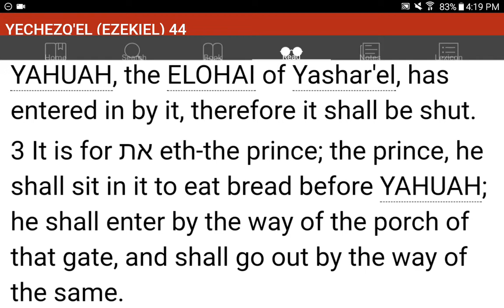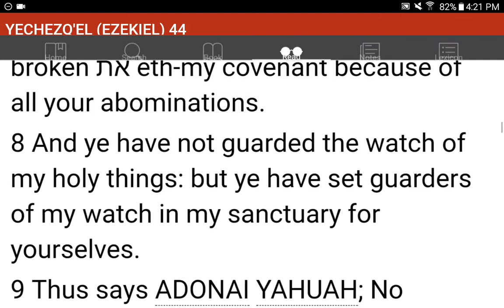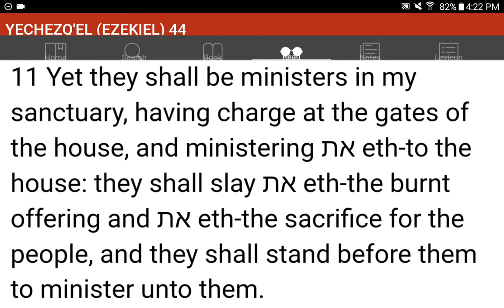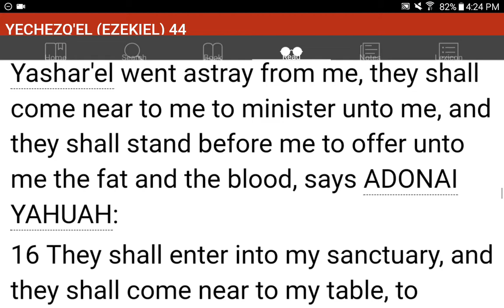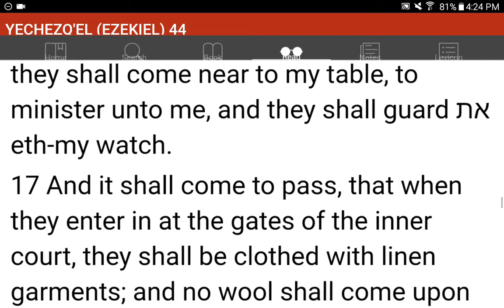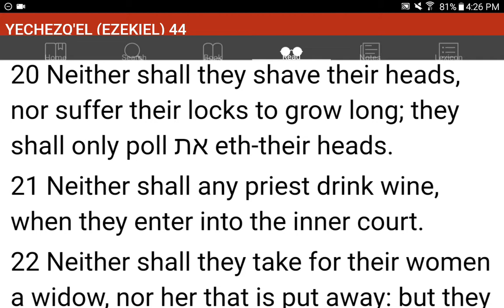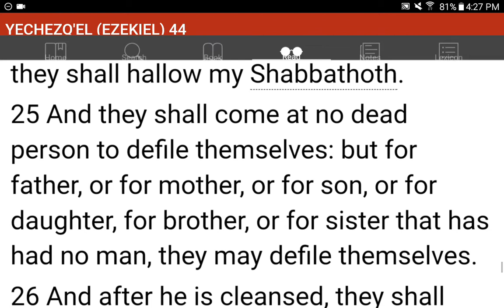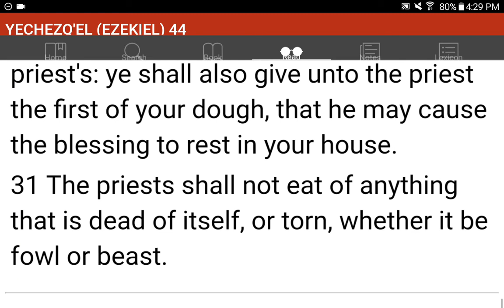💜h?™ "What's the MOST HELPFUL & SIMPLEST WAY that WORKS?"™ GIVE 1P/Month NOW! GCash